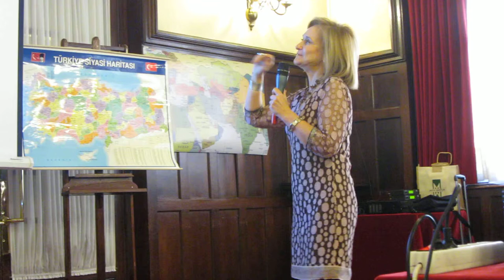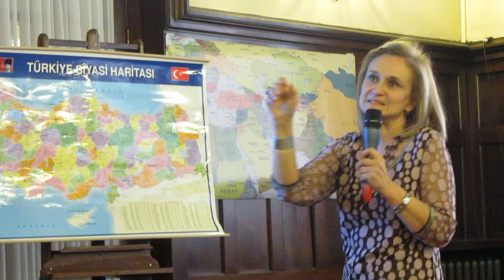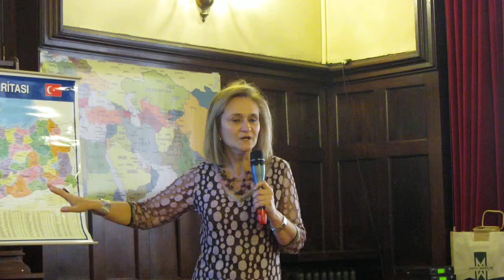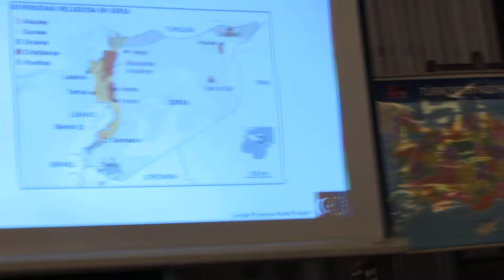Turquía, por Carmen Uriarte 4/5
"Turquía: Europa en Medio Oriente" , ponencia de Carmen Uriarte 4/5